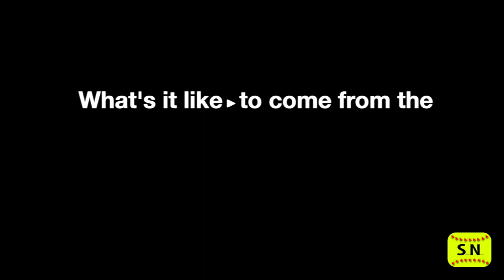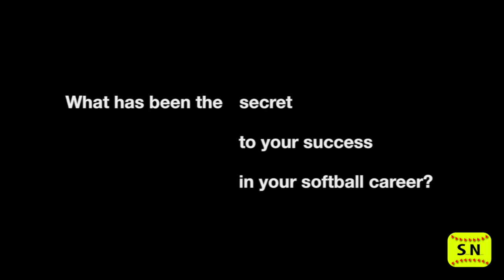Delanie Ghourley on USA Softball, WCWS and her Success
We caught up with Delanie Gourley at a USA Softball event in Irvine, CA.  She talked about going straight from the Women's College World Series to playing on the National Team.

For more on the USA Softball team go to USASoftball.com